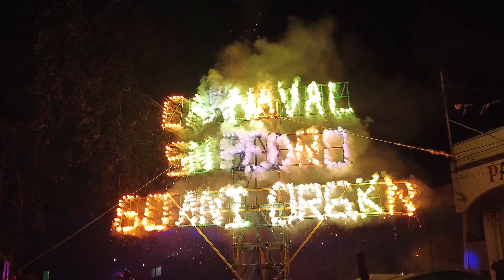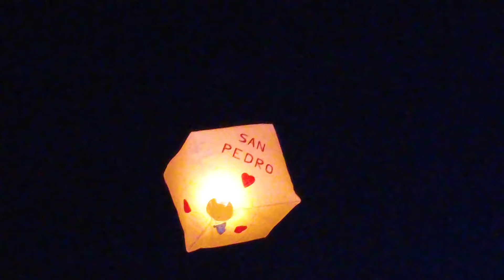Carnaval San Pedro Chiconcuac 2024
Celebrando su 60 Anversario, Carnaval de San Pedro Chiconcuac 2024, Martes y Miercoles de Carnaval.
00:00:00 Martes - #3 Los Pecados de Lola
00:14:10 Martes - #5 Los Pecados de Lola
00:23:50 Martes - Valencia
00:32:19 Martes - Callejeras
00:36:54 Miercoles - #2 Los Pecados de Lola
00:42:15 Miercoles - #1 Las Tagarotas
00:48:57 Miercoles - #3 Las Tagarotas
01:02:59 Miercoles - #5 Las Tagarotas
01:06:33 Miercoles - Callejeras, Inicio de Cierre
01:17:35 Miercoles - Quema de Mojigangas
01:25:05 Miercoles - Portada Pirotecnica
01:27:45 Miercoles - Globos de Cantoya
01:30:10 Miercoles - Toros con Corredizos